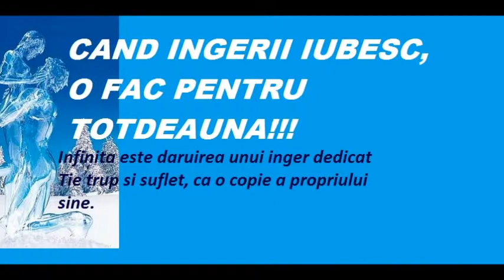Robbie Wiliams-Angels.(by Infinity) wmv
ingerii din viata mea. toti pt unul si unul pt toti.